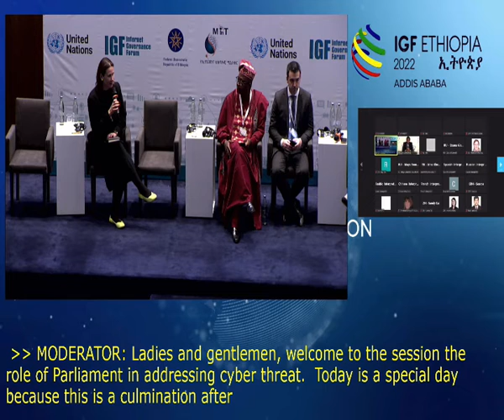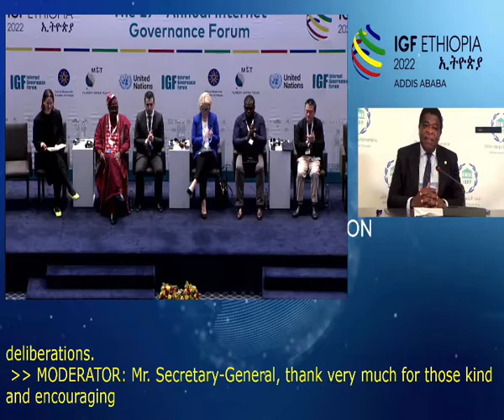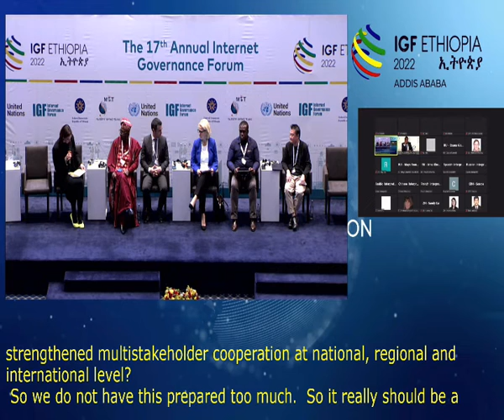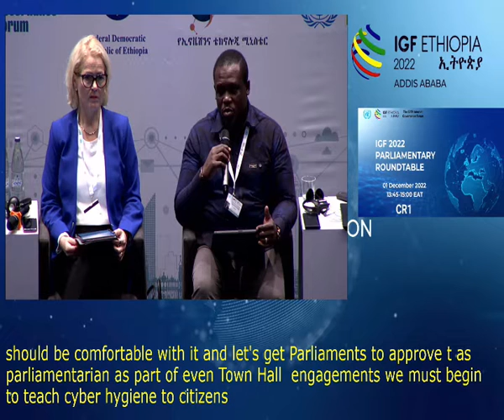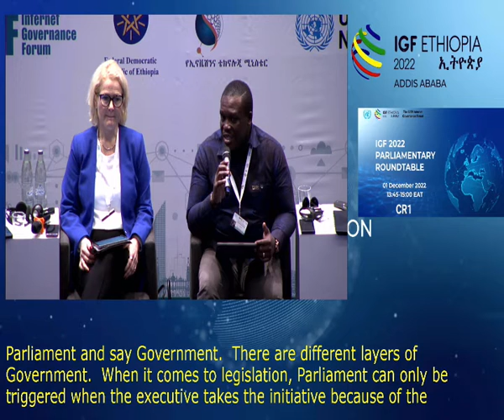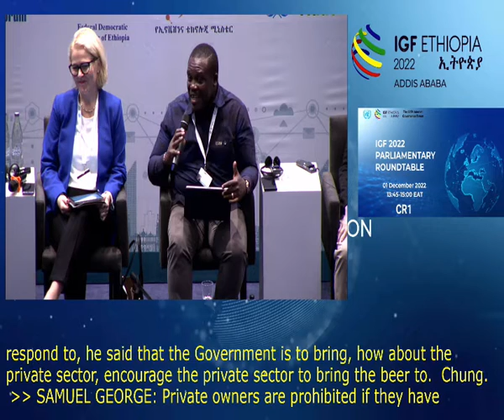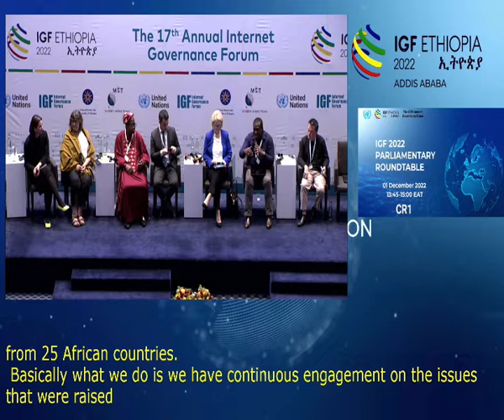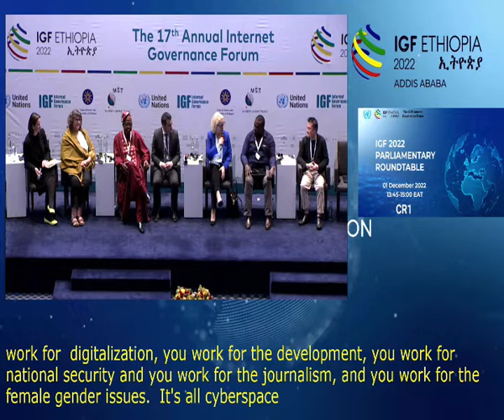IGF 2022 - Day 3 - CR1 - Parliamentary Roundtable - English